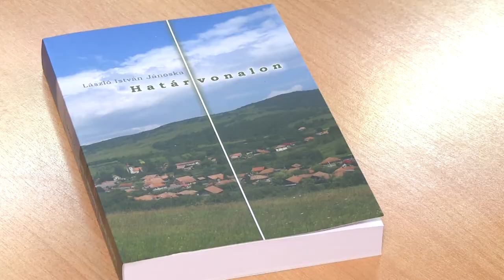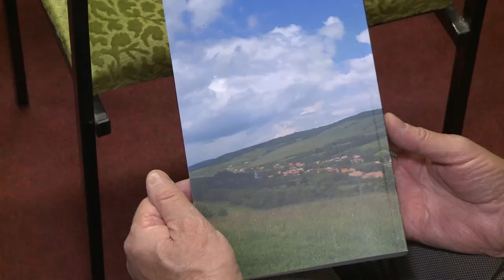211116 Paletta magazin Zemlényi Katica